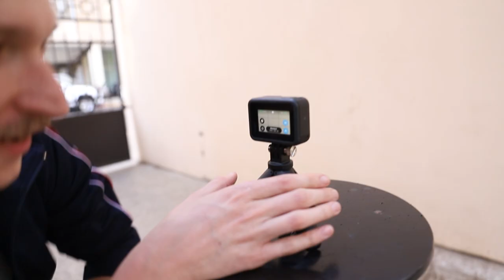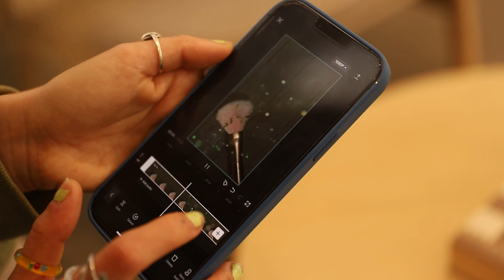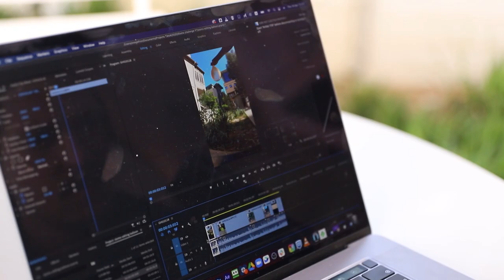We Did a Slow Motion Challenge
Oneg, Talia, and Ezra go head-to-head to create three different slow motion videos with three different cameras. GoPro, iPhone, and Black Magic 6K.

00:00-00:13 - Intro
00:13-00:39 - Picking our cameras
00:39-00:47 - Giveaway
00:47-02:56 - Shooting on all cameras
02:56-03:58 - Editing + Music
03:58-04:24 - Final Products
04:24-04:42 - Outro + Giveaway